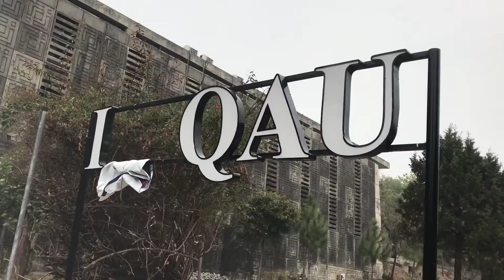TriPod ly e lia akhir 😂